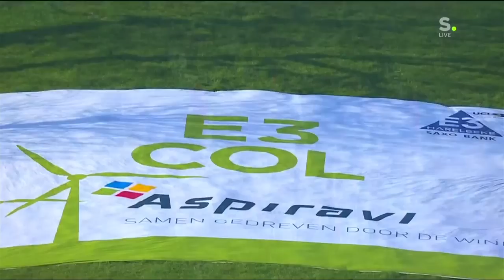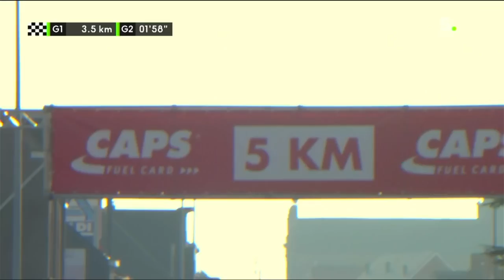E3 Saxo Bank Classic Harelbeke 2022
The E3 Harelbeke is considered the last rehearsal for the Tour of Flanders.  This semi-classic on the hills and cobblestones of the Flemish Ardennes defines what a hard man's race truly is.

The main favorites for the 2022 edition were: Wout Van Aert, Matej Mohoric, Stefan Kung, Kasper Asgreen and Mads Pedersen.

0:00 Taaienberg
25:10 Eikenberg
53:18 Paterberg
58:22 Oude Kwaremont
1:47:58 Final kilometer

You like cycling?
Check out more stories on the King of the Echelon pro cycling blog

Or explore the greatest legends of cycling in the King of the Echelon all-time cycling ranking